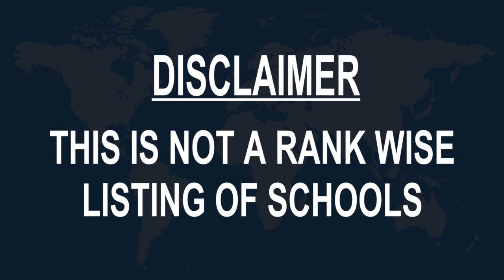Schools around Modakeke, Nigeria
Must Watch.. Best Schools around Modakeke

Click on Bell ICON to get the notification of New Videos.This is not rank wise listing of Top Schools in Modakeke, it's the list of best Schools around Modakeke as per the ratings given by our users.

Listed Schools:

Modakeke high school, modakeke
School
ONDO ROAD

Ogunsua middle school, modakeke
School

Community High School
School
Modakeke, I

Modakeke High School Osun State
School
ONDO ROAD

Silverfile College
School
ONDO ROAD (Modakeke-Ile Ife axis, ONDO ROAD

Our Lady's High School Modakeke

PMG SCHOOLS
School
modakeke-

Islamic Elementary School Itamerin
School
Modakeke II

The Apostolic High School
School
ONDO ROAD

Our Lady Girls High School, Modakeke
School
Fámiá Rd

St Stephen C Elementary School Alagbagun
School
ONDO ROAD

Central Mosque Itamerin
School
Modakeke II

Hillrich Polytechnic Permanent Site
School
Modakeke

IFE ANGLICAN GRAMMAR SCHOOL
Government School
Okerewe III

The Apostolic Government Middle School
School
ONDO ROAD

Glorious Hope schools
School

Ondo Grammar School Ondo
School
Ondo- Ife Rd

Loyola schools
School
No 22, Toro Road

School Of Health
School

Bridge International Academies
School
Celestial Junction, off, Oke-Bode Rd